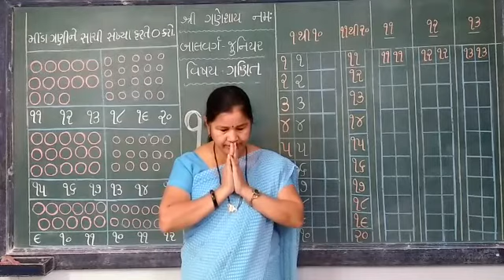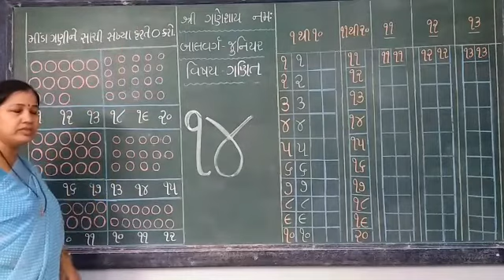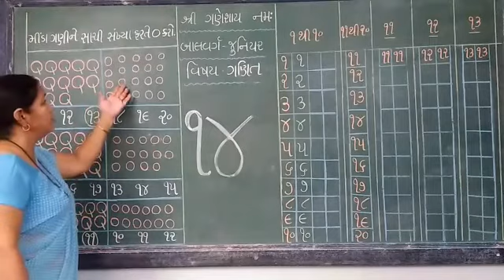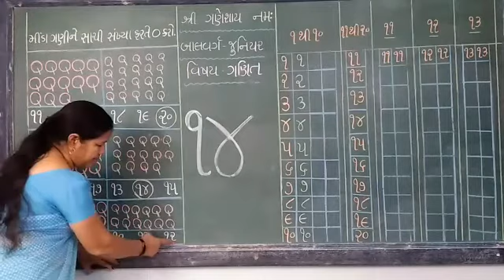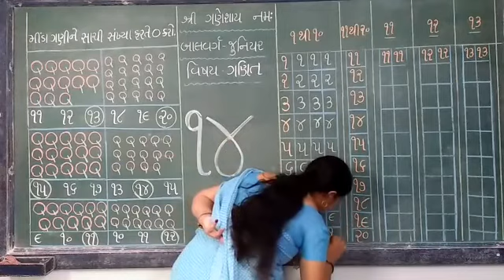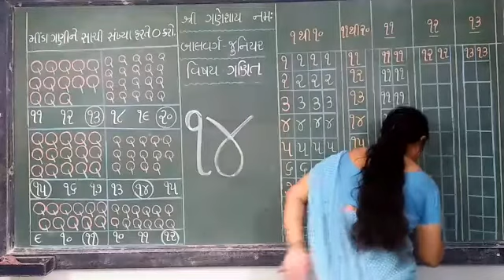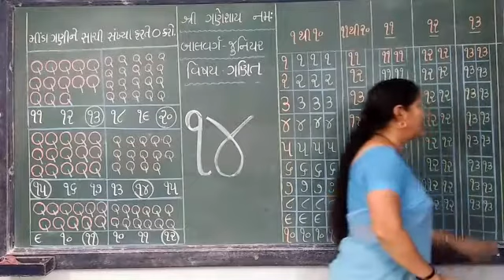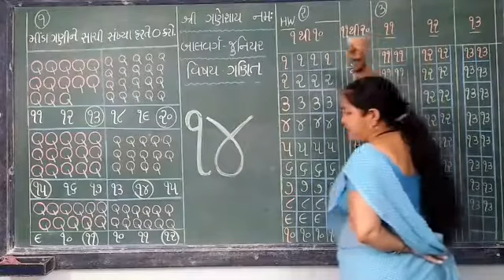બાલવર્ગ જુનિયર (વિષય-ગણિત)